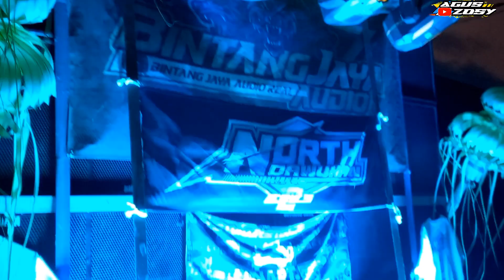bintang jaya audio memukau penonton || karnaval podorejo tulungagung